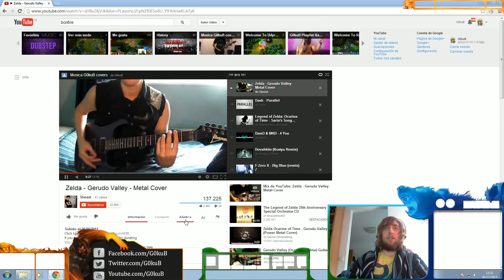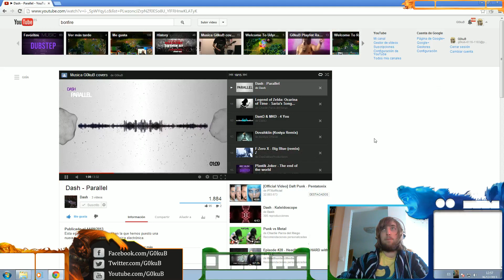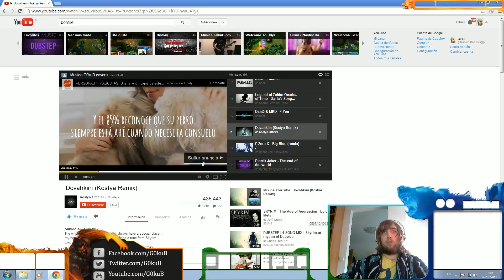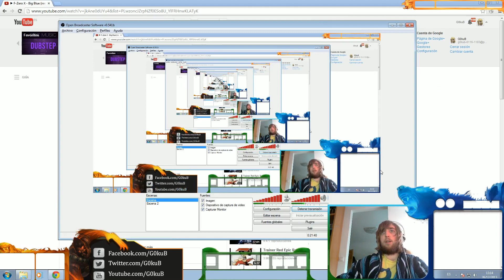Welcome To Udyr Hell Cap 6: Stomp. Haciendo de falso ADC un rato y etc.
Old Skin op. OLD SCHOOL OPP!!